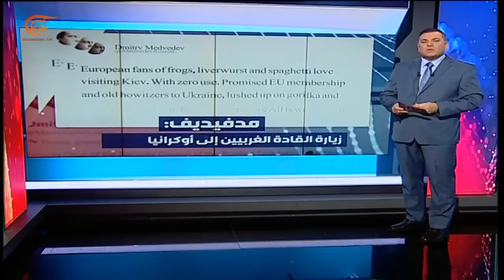المسائية | أوروبا... وعبء الحرب في أوكرانيا | 2022-06-16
قادة فرنسا وألمانيا وإيطاليا ورومانيا في كييف، هل يبحثون عن سبل لدعم زيلينسكي أم عن حلول لأزماتهم؟ موسكو تقلل من شأن الزيارات الغربية وتحذر من أن توريد الأسلحة سيزيد من تدمير أوكرانيا، هل يتنبه الأوروبيون؟ أي خيارات أمام أوروبا؟ ولماذا اتهمهم زيلينسكي بالتقاعس والتردد؟ وهل نحن أمام انقسامات في القارة العجوز؟
00:00 مقدمة الحلقة
08:34 ناصر جبارة: الألمان ليسوا متحمسين لإرسال أسلحة متطورة إلى أوكرانيا وأعتقد أن شولتس يلعب على الوقت
09:46 أندريه انتيكوف: لا جديد في زيارة القادة الأوروبيين إلى كييف
10:46 أندريه انتيكوف: أعتقد أن القادة الأوروبيين عرضوا على كييف صفقة تتضمن الترشيح للاتحاد الأوروبي مقابل مفاوضات منع روسيا
12:10 أندريه انتيكوف: العقوبات ضد روسيا انعكست على الأوروبيين وألمانيا وفرنسا تريدان إيقاف الحرب لكن كييف تسمع لواشنطن
16:49 ناصر جبارة: الأوروبيون ليسوا موحدين حيال العلاقات مع روسيا على خلفية الحرب
20:56 أنطوان شاربنتيه: زيارة القادة الأوروبيين لكييف لا معنى لها سوى للظهور الإعلامي
23:00 أنطوان شاربنتيه: قادة أوروبا يتحدثون شيئًا في الكواليس ويعلنون العكس
34:03 أنطوان شاربنتيه: السؤال هل أميركا تستنزف روسيا أم أوروبا؟